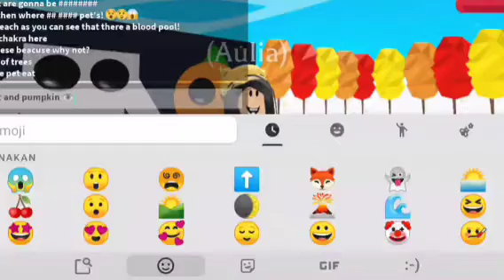I Made a hallowen Map 👻|Glitch build|Adopt me (Roblox)